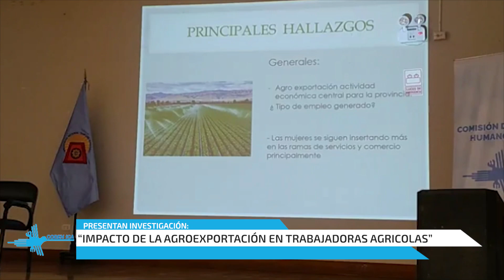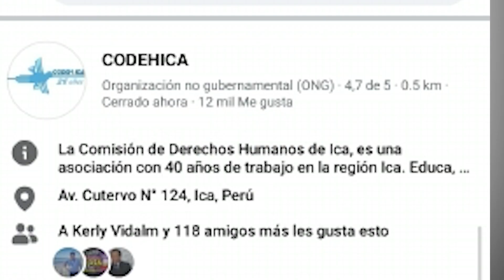Estudio de Afectaciones Impacto de la agroexportacion en las trabajadoras agrícolas de Ica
Compartimos con ustedes el resumen de la presentación del Estudio de Afectaciones Impacto de la agroexportacion en las trabajadoras agrícolas de Ica